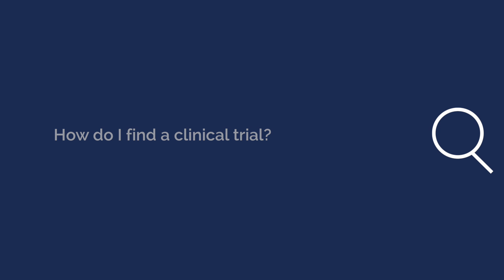How Can I Find a Clinical Trial? Ask a Scientist about Clinical Trials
In this video, Dr. Michael Postow of Memorial Sloan Kettering Cancer Center answers questions from our patient community about finding a clinical trial.

Finding clinical trials is one of the most important things that patients and their care teams can do as part of the care continuum. There are many ways to find a trial. Advocate for yourself and discuss it with your oncologist or oncology nurse. If you're near a large research center or academic institution, your care team can think about what trials may be right for you. If you're at a smaller practice, ask your oncologist or oncology nurse if it is worth a referral to one of the large research centers. Referrals are not always necessary for clinical trials. You can also find clinical trial access programs at advocacy and resource organizations, such as the Cancer Research Institute Immunotherapy Clinical Trial Finder. The clinical trial world is complex and it's important to talk about an individual situation in detail for what's appropriate.

Michael Postow, M.D., is a board-certified medical oncologist and part of the Melanoma and Immunotherapeutics Service at Memorial Sloan Kettering Cancer Center. He has an interest in developing clinical trials for patients with melanoma involving immunotherapeutic strategies. His specific areas of interest include studying the immunologic effects of radiotherapy and characterizing pharmacodynamic biomarkers associated with ipilimumab outcomes. Dr. Postow received his M.D. from New York University School of Medicine and completed his residency at Brigham and Women’s Hospital/Harvard Medical School and his fellowship in medical oncology at Memorial Sloan Kettering Cancer Center, where he served as Chief Fellow. He is the author of Pocket Oncology, a handbook on all aspects of oncology care.

This video series is made possible with generous support from Regeneron.

Each week in June 2017, as part of Cancer Immunotherapy Month, we published a response to patient questions about cancer immunotherapy clinical trials.

Help us raise awareness of the lifesaving potential of immunotherapy for all types of cancer. Let's fuel the next scientific discoveries and breakthrough treatments through learning, engagement, and storytelling.

Established in 1953, the Cancer Research Institute (CRI) is a 501(c)(3) nonprofit organization that is dedicated to harnessing our immune system's power to control and potentially cure all cancers. To accomplish this, we rely on donor support and collaborative partnerships to fund and carry out the most innovative clinical and laboratory research around the world, support the next generation of the field's leaders, and serve as the trusted source of information on immunotherapy for cancer patients and their caregivers. Our Mission: Save more lives by fueling the discovery and development of powerful immunotherapies for all types of cancer.